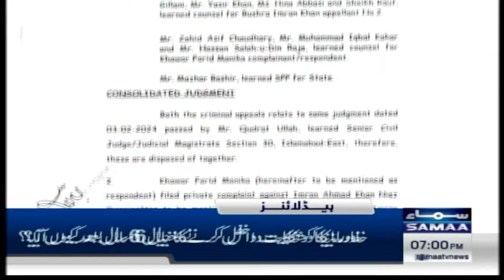Samaa News Headlines 07 PM | Imran Khan & Bushra Bibi in Trouble | 13 July 2024 | SAMAA TV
Pakistan court acquits former PM Imran Khan, wife in unlawful marriage case